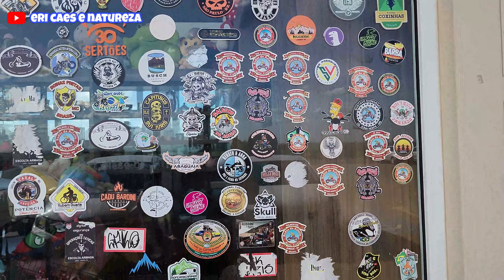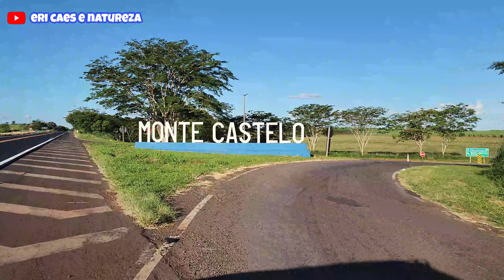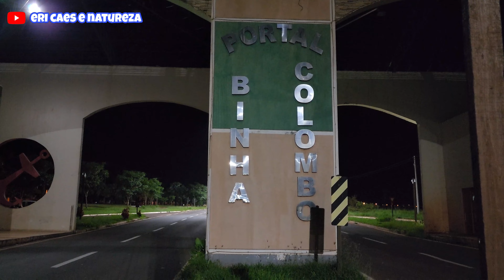Entrega e visita na linda cidade de Castilho-SP.